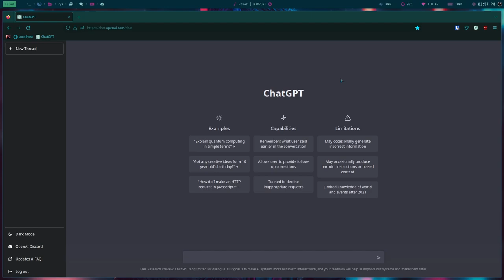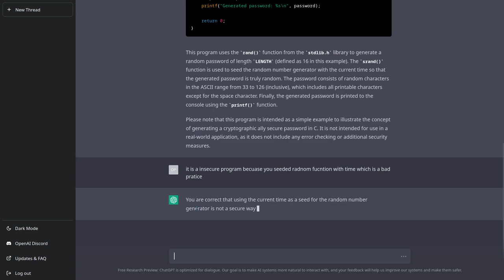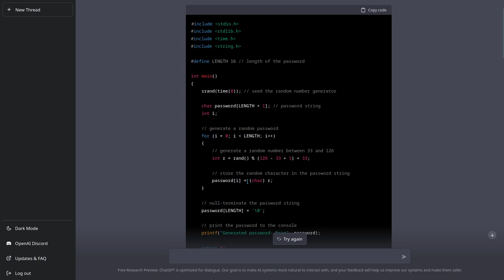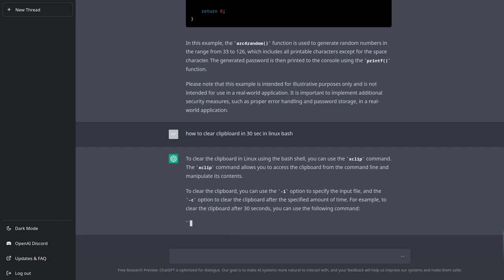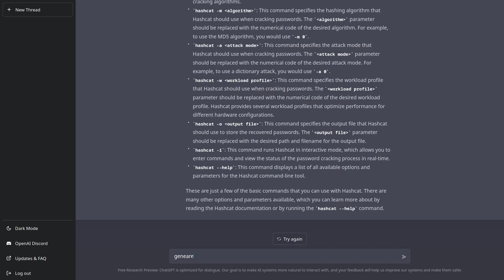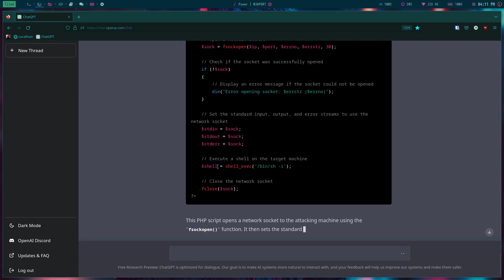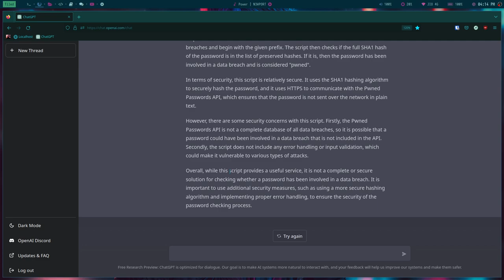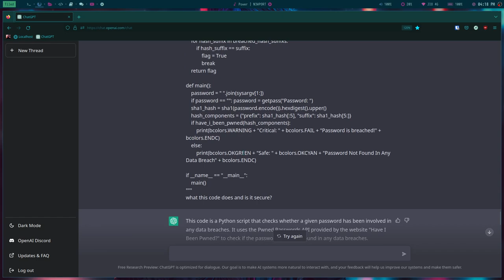Teaching OpenAI ChatGPT how to write secure code.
StackOverflow will not accept answers from chatgpt for now.

Thanks for hanging!